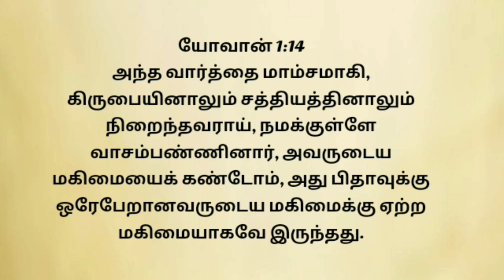today prayer in tamil | daily prayer in tamil |indraya jebam tamil |09-10-2020